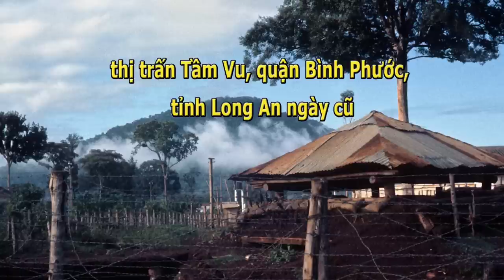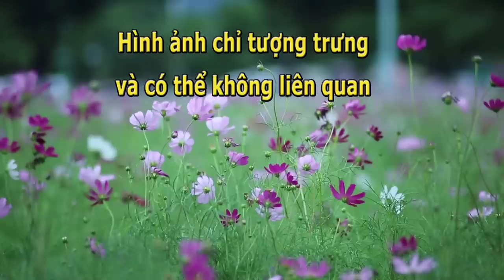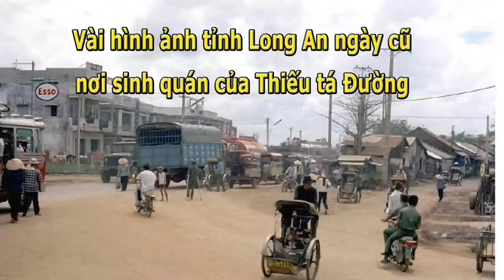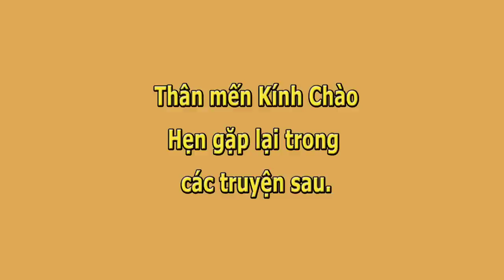Thiếu Tá Nhảy Dù Và Lực Lượng Đặc Biệt Nguyễn Minh Đường- Hùng Biên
namhoaaudio NamHòa Tham gia làm hội viên để ủng hộ kênh 1 chai nước, động viên tinh thần anh em chút xíu- Thành thật cảm ơn.

Thiếu Tá Nhảy Dù Và Lực Lượng Đặc Biệt Nguyễn Minh Đường- Hùng Biên- Thiên Thanh đọc.